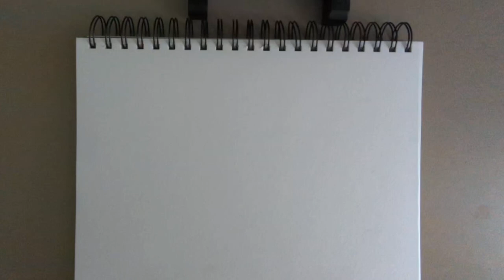Sketching a Snail from reference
Using my first video here to show you a timelapse of my sketch of a snail. This is based off a photo reference from Proko.com and one of their courses.